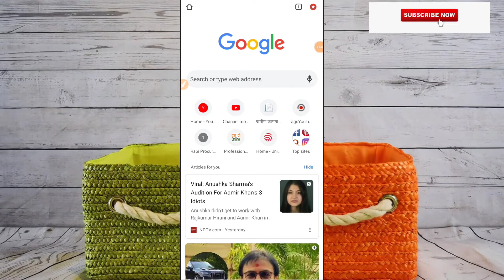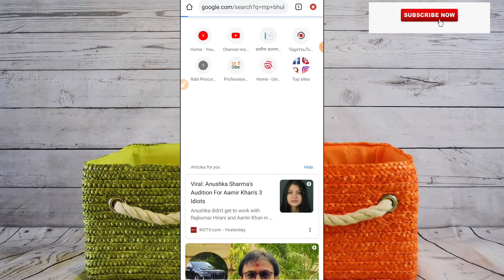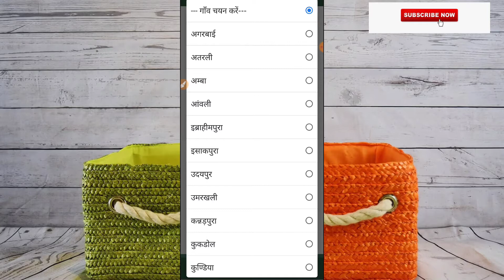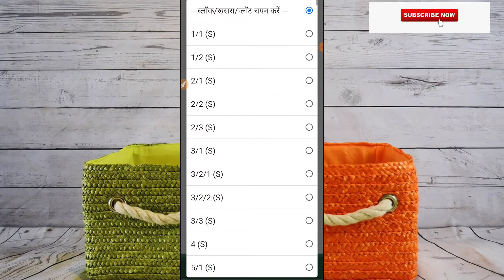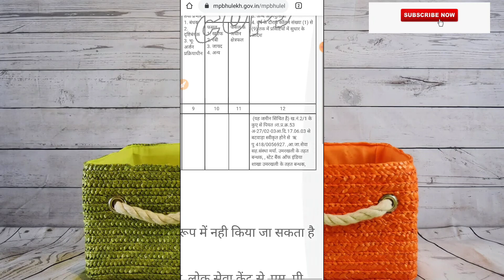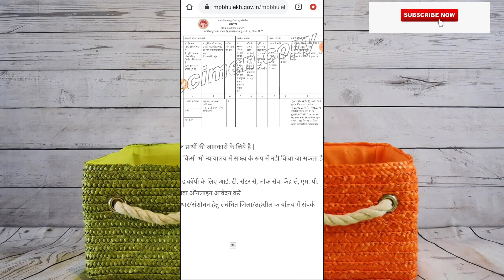kishan bandhak | कही आप की जमीन बंधक तो नही कैसे पता करें। mp bhulekh | kishan mp agriculture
kishan bhumi bandhak | कही आप की जमीन बंधक तो नही कैसे पता करें। mp bhulekh | kishan mp

mortgage
kishan bhumi bandhak kese check kare
kishan
kishan mortgage
mp bhulekh
mp bhulekh bandhak kese
kishan app
mp e uprajan
mp kishan
b1 khasra check
b1 khasra check kese kare
b1 khasra kese nikale
kishan panjiyan
drip panjiyan